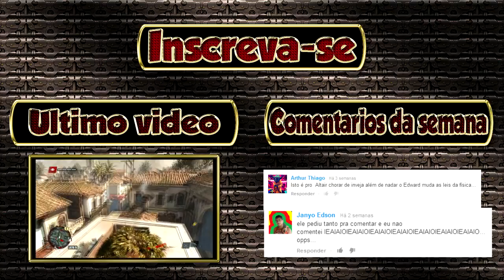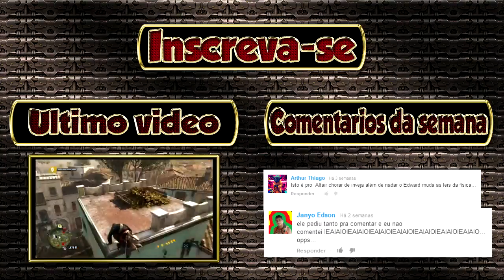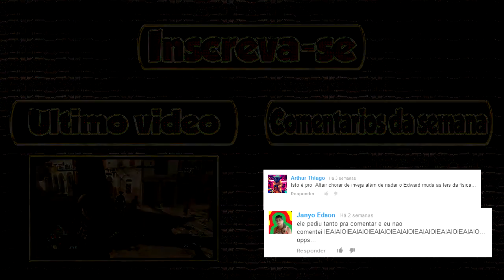Vídeos Zuados - Explosão da puta que pariu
CURTIU? QUER DAR UMA FORÇA? LIKE+FAV QUE É NÓIS!
Não se esqueça de avaliar o vídeo, deixe seu comentário no vídeo com sua opinião, sugestões e etc...O feedback de vocês é muito importante e eu estou sempre lendo e respondendo!